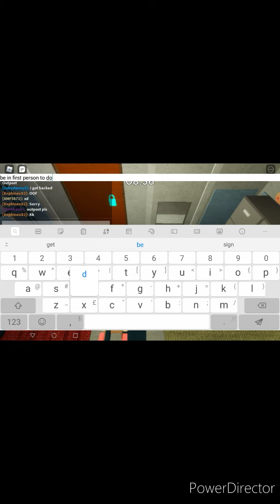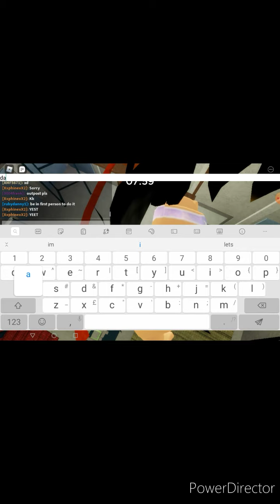Playing piggy with a fan +a friend joins